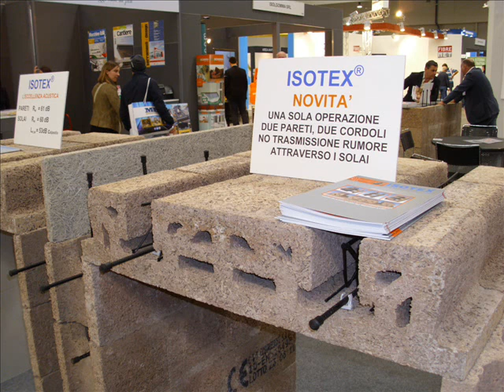Roma expo edilizia